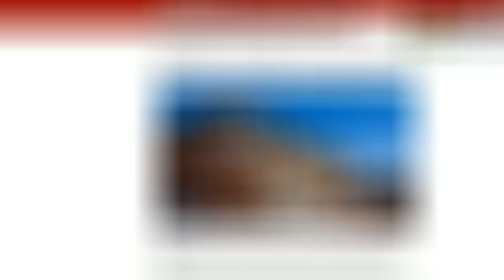It's amazing what you've done on such a modest budget!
Quite